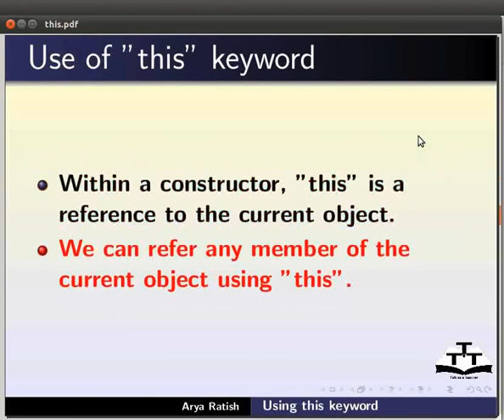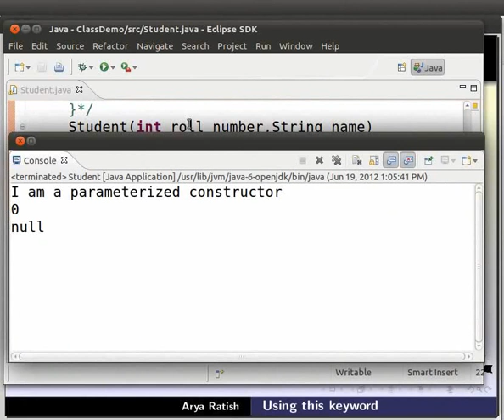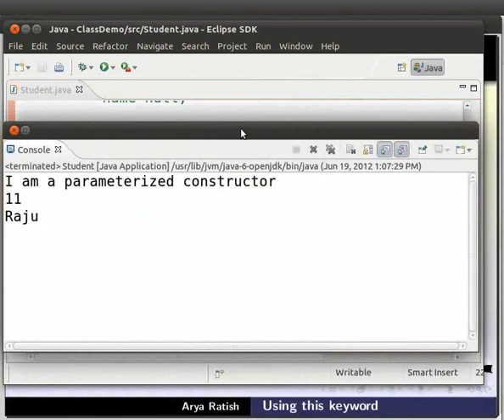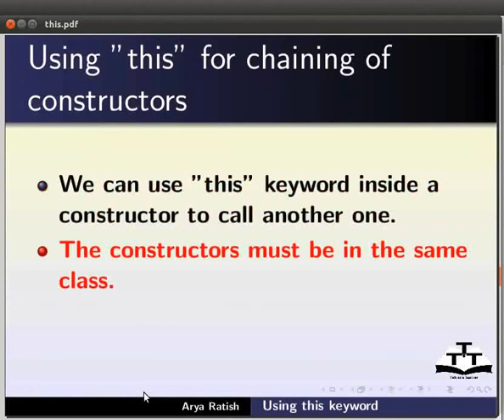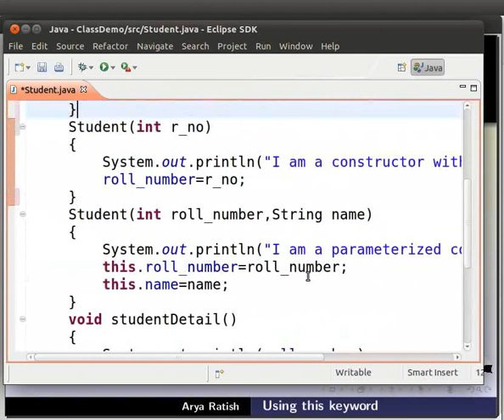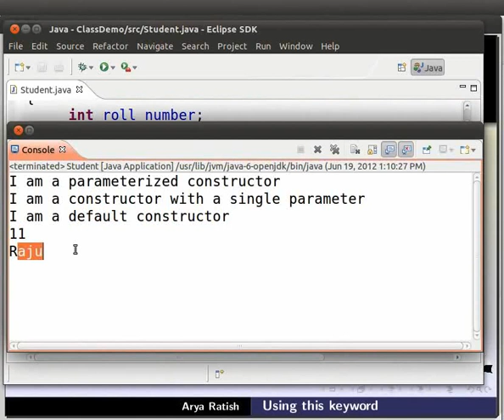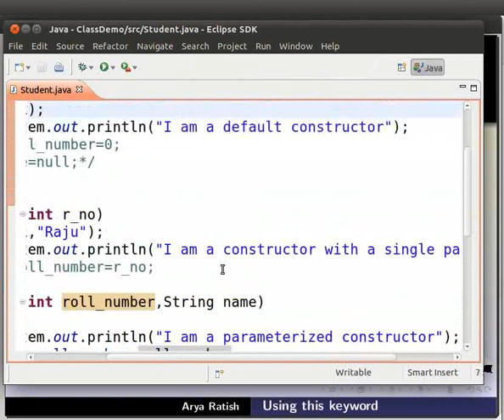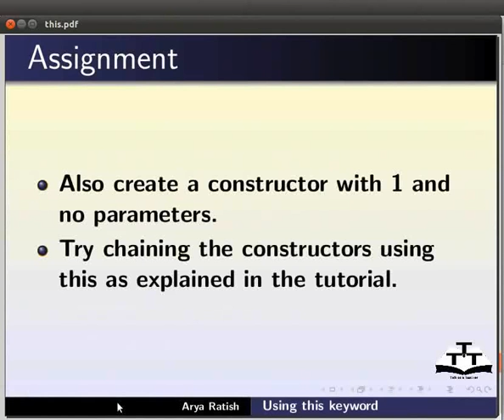Using this keyword - English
Using this keyword

 *this is a reference to the current object
 *helps to avoid name conflicts
 *we can use this keyword inside a constructor to call another one
 *the constructors must be in the same class
 *explicit constructor invocation
 *Explain it using the parameterized constructor code
 *Make this statement the last one in the constructor
 *You will get an error
 *this statement should be the first one inside a constructor